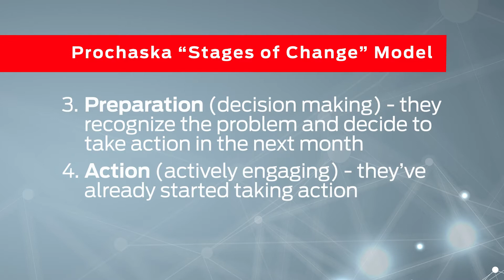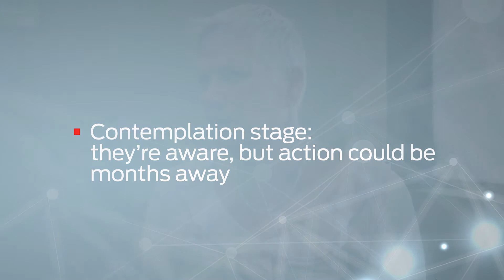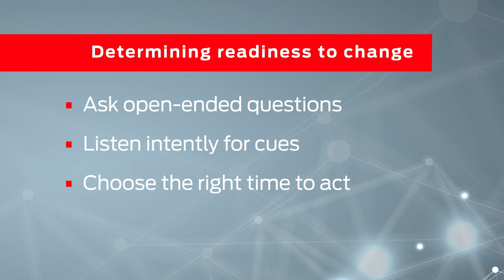Determining a Client's Nutritional "Readiness to Change"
Understanding the stages of change can help with identifying the right interventions at the right times, resulting in greatly improved clinical outcomes.

• Stages of readiness to change
• Understanding a client's mindset before addressing sensitive nutritional topics
• What are a few key questions to determine a client’s "readiness to change"?

On our channel you will find videos on a range of topics:
● Webinars